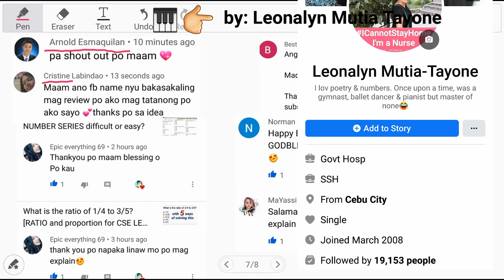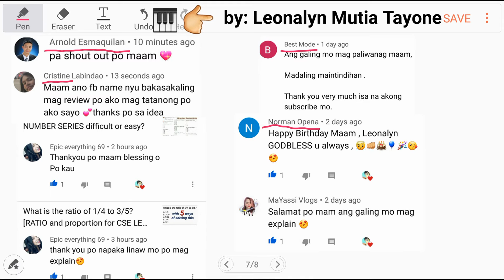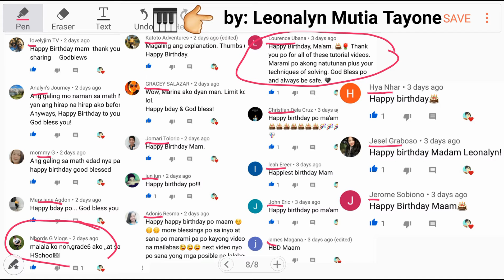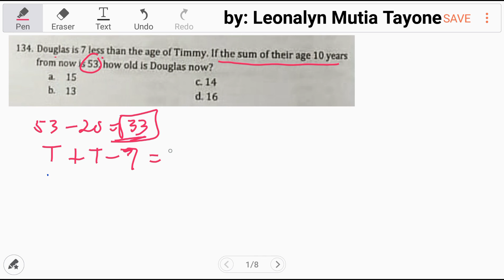AGE PROBLEM | Numerical Reasoning CSE Math reviewer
Douglas is 7 less than the age of Timmy. If the sum of their age 10 years from now is 53, how old is Douglas now?
a. 15
b. 14
c. 14
d. 16

Cherry's mom is older than her by 25 years. If the sum of their ages is 67, how old is her mother?
a. 45
b. 40
c. 48
d. 46